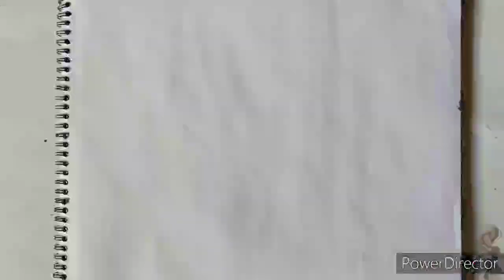Abstract acrylic painting | Day 09 | 10 days of abstract challenge | for beginners | easy | simple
Abstract Acrylic demonstration | Day 09 | 10 Days of abstract series

materials used
Drawing paper
Camlin Acrylic colours